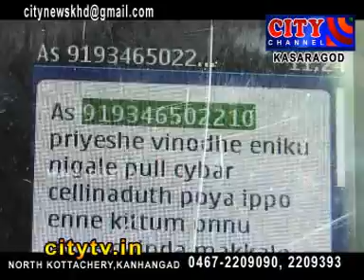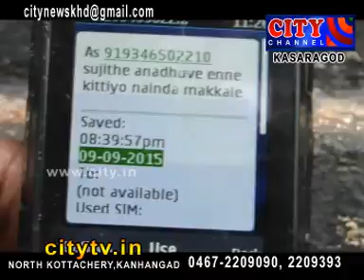FAKE PHONE SANDHESHAM